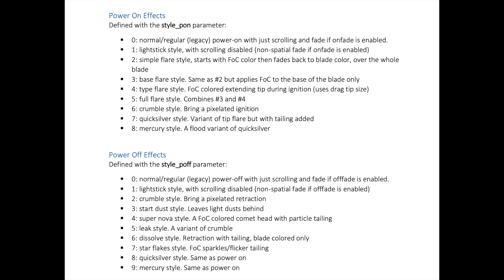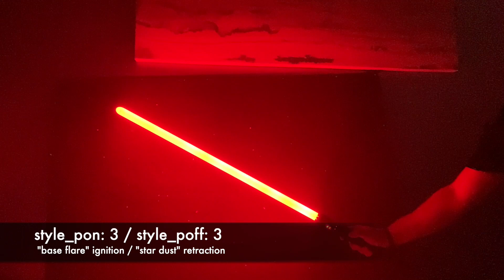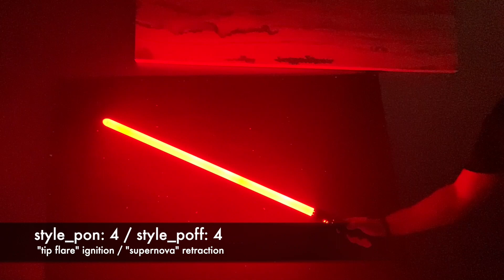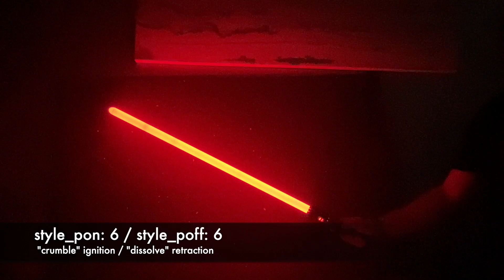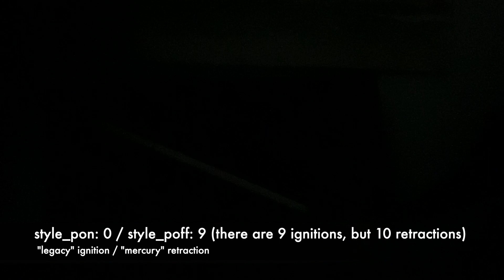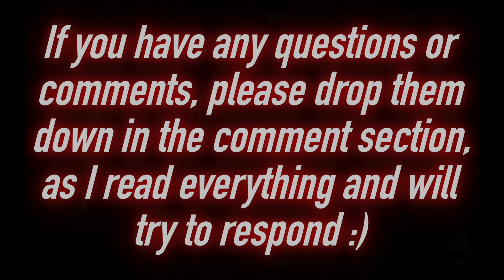Crystal Focus 10 (CFX) Neopixel Lightsaber Ignition and Retraction Effects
Lightsaber: Sabertrio Vektra Neopixel, 32" Heavy-Grade Blade
Soundboard: Crystal Focus 10 (CFX) [Version 10.004B/Sabertrio Preconfiguration 3.1]

Hey everyone! I wanted to do a video about the ignition and retraction effects for Neopixel Lightsabers that are made possible by the Crystal Focus 10 soundboard. There are 9 ignition, or "power-on" effects, and 10 retraction, or "power-off" effects. These numbers are subject to change in the future with updates made to the CFX board by Plecter Labs. This is the first of a small series of videos where I showcase features of the CFX technology and the Sabertrio Neopixel Lightsaber.

A question that I know I may get, "how do I add this to my CFX saber?"
Well, it's very simple. For each sound font that you have, there is a "start_blade" parameter in the font_config.txt file (I show this in my previous video about adding sound fonts to the saber). That number corresponds to a blade profile, that is in the saber's config.txt file. If you would like to change your ignition or retraction style, you need to see which blade profile you are using for a sound font, and go to that profile in the config.txt file. While there, you need to change the "style_pon" or "style_poff" parameter to the corresponding number of the effect you desire to use.

I used a Jedi Fallen Order blade profile (thanks Nick!), hence why the blade looked like it was throwing fire or energy up the length of the blade.